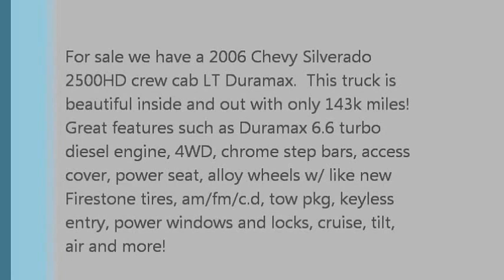2006 Chevy Silverado LT Duramax